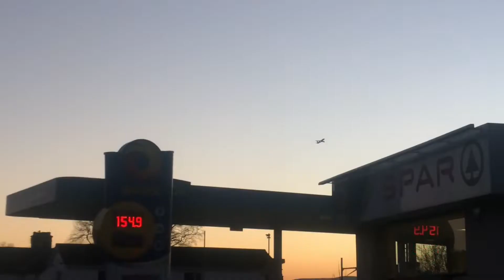Yellow Gallardo with those Mk1 ghost rear lights